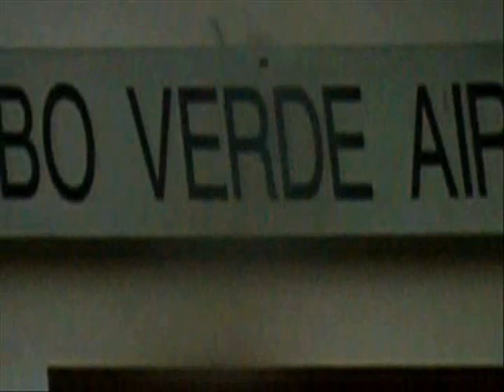Let Me Love You Ilo Ferreira / Jimmy Buffett 9/3/2009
Ilo Ferreira with Jimmy Buffett and the Coral Reefer Band play Ilo Ferreira's song "Let Me Love You" live at Nissan Pavilion, Bristow, VA on September 3, 2009.